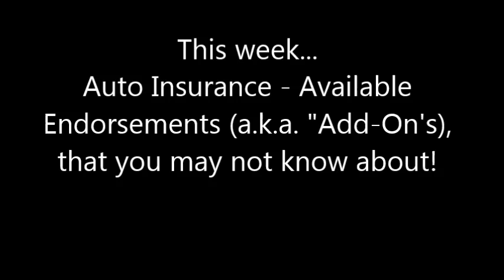"Good Policies" - September 17, 2014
Mike continues to share endorsements (a.k.a. "Add-On's"), that are available, that you may not know about! This week it's Concord Group's Pace +!